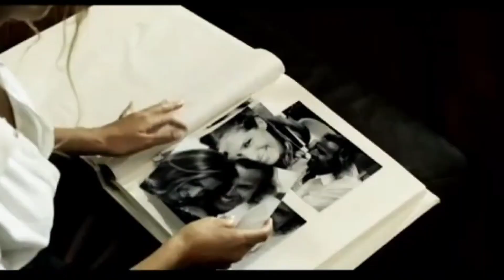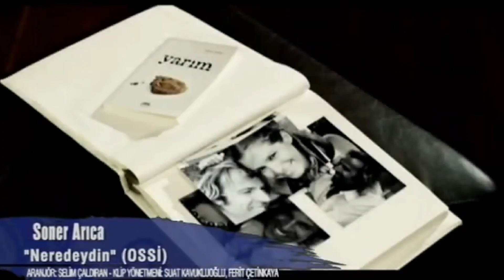Soner Arıca 2010 Neredeydin (Hd)